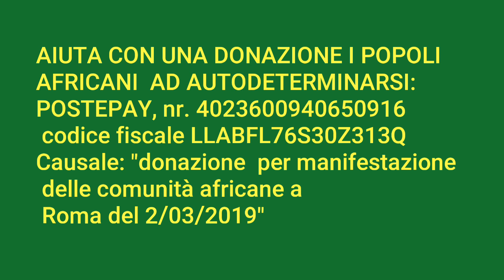Per l' Autodeterminazione Africana, Roma sabato 2 marzo 2019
ROMA, 2 MARZO 2019 - I popoli dell' Africa si riuniscono per chiedere l' Indipendenza dai Paesi Francofoni e dalle Multinazionali.
AIUTA CON UNA DONAZIONE I POPOLI AFRICANI  AD AUTODETERMINARSI:
POSTEPAY, nr. 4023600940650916 codice fiscale LLABFL76S30Z313Q
Causale: "donazione  per manifestazione  delle comunità africane a Roma del 2/03/2019"

Ecco i punti in discussione:
✓ E una federazione composta da diverse associazioni africane e panafricane,

✓ Il nostro obiettivo è quello di concentrare le nostre energie in una forza unica, al fine di essere più efficaci, al fine di portare la voce dell'Africa alle istituzioni nazionali italiane e internazionali,

✓ Lavoriamo per il ripristino della dignità dell'Africa e degli africani in generale.

✓ L’impegno alla creazione di una vera democrazia nei nostri stati africani,

✓ promuovere la buona gestione governativa ed incentivare l'equo ridistribuzione dei beni del  continente africano alle nostre rispettive popolazioni.

✓ Stiamo anche lavorando per preservare le nostre materie prime contro i voraci predatori che vengono a saccheggiare le nostre risorse naturali,

✓ accettiamo invece in Africa una politica di partnership win-win, che contribuisca allo sviluppo dei nostri stati e al rispetto della nostra sovranità,

✓ L'Africa non dovrebbe più essere questo continente Ricco ma povero a causa della sua intempestiva aggressione da parte delle principali potenze occidentali, che ostacola l'inizio del suo reale impegno per lo sviluppo e la crescita sostenibili, il nostro continente è ancora attaccato militarmente, politicamente ed economicamente a causa della sua ricchezza.

✓ Dobbiamo essere in grado di pensare alle nostre politiche economiche industriali, commerciali e sociali senza ricevere ordini dalle persone o essere dettate da nessuno.

✓ Per noi, l'Africa, dopo 50 anni di indipendenza è abbastanza matura da prendere in mano il suo destino purché siamo lasciati soli a lavorare per i nostri popoli. Vorremo porre rimedio ai capi di stati fantocci servi dell'Occidente.

✓ Vogliamo stabilire noi stessi le regole sulla vendita delle nostre materie prime, la sua trasformazione senza vincoli europei.

✓ Questa marcia del 2 marzo 2019 a Roma risponde a tutte queste preoccupazioni dichiarate. In oltre i paesi assuefatti al franco CFA vogliono scegliere una valuta e decidere con chi commerciare. Dato che siamo in un mondo globalizzato, l'Africa può diversificare i suoi partner per sviluppare la sua politica economica industriale e commerciale.

✓ La Francia, che è un paese europeo,  contribuisce alla destabilizzazione dei nostri stati africani al fine di assumere la proprietà delle nostre risorse naturali e ci mette in una situazione precaria senza precedenti. Essa ha per i popoli africani francofoni una politica di sorveglianza  grazie alle basi militari in tutta l'Africa, ma non ha mai rinunciato all’ingerenza e controllo economici. L’esempio del franco CFA che è una  valuta coloniale  ancora stampata in Francia nella città di Camel, questa colonizzazione monetaria va conclusa in questo 21 ° secolo.
Gli africani sono decisi a prendere in mano il destino del continente ed uscire da sistemi di impoverimento culturale ed economico.
Dio benedica l’Africa!